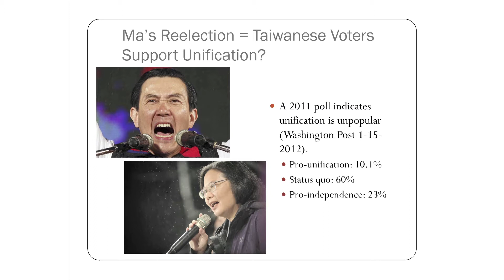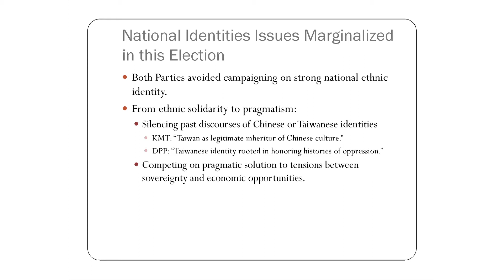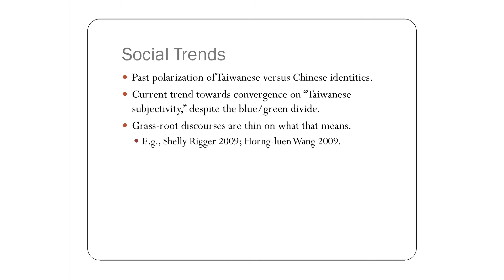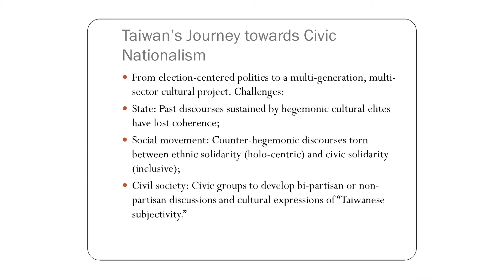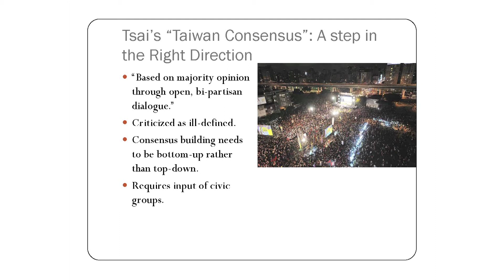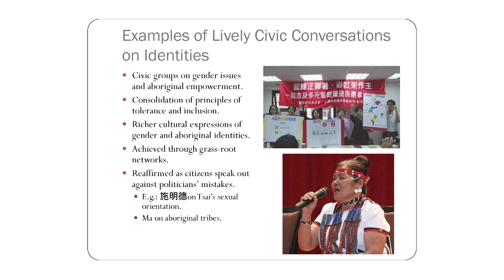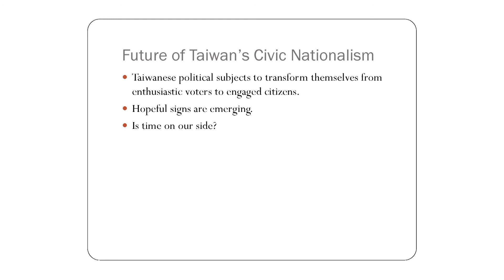Ming-cheng Lo on the 2012 Taiwan Election: Identities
Professor Ming-cheng Lo began her talk by rebutting the idea that the reelection of Ma Ying-jeou as Taiwan's president suggests that Taiwan voters are in favor of unification with the mainland. Her focus, however, is how different this campaign was from its predecessors. Neither party sought to win votes by appealling to strong national or ethnic identities. Instead, the campaign focused on more pragmatic concerns. Lo discussed the steady progress Taiwan's made towards developing civic nationalism. Civil society, however, remains weak in Taiwan. She argues that on cross-strait policy, consensus needs to be built from the bottom-up rather than imposed from political leaders down.

Ming-cheng Lo is a Professor of Sociology at the University of California Davis. Her research mainly focuses on the cultural processes of political and medical institutions. Additionally, Lo specializes in civil societies, political cultures, health and illness experiences, cultural sociology, and comparative historical sociology.